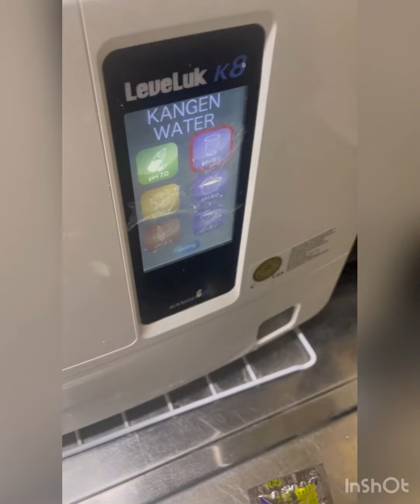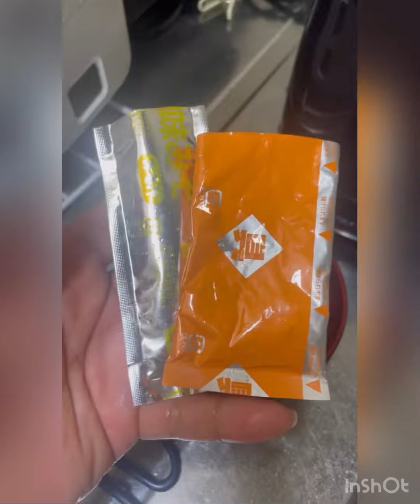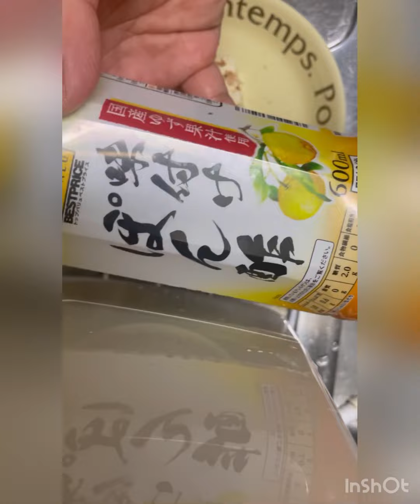TORTANG TALONG /EGGPLANT OMELETTE SET/TOFU/Misoshiro soup easy cooking/Japanese Style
Food style in Japan is prepared with set .
Now I will prepare my dinner summer set with misoshiro soup.
For busy people we don’t cook with long ceremony !!!
We do all things simple and easy ♥️♥️♥️